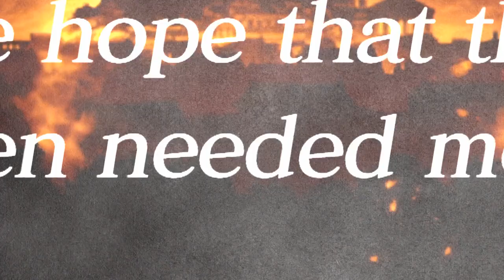Romancing SaGa 2 - English Trailer | Android, iOS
Sekuel dari Romancing SaGa ini untuk pertama kalinya dirilis di luar Jepang dalam bahasa Inggris.

Kamu akan menikmati sebuah pengalaman JRPG dengan sistem permainan yang unik serta cerita yang menggugah untuk diikuti. Dengan tambahan konten baru, sekarang merupakan kesempatan terbaik untuk menikmati Romancing SaGa 2.

Romancing SaGa 2 akan segera bisa diunduh lewat Google Play Store dan iTunes.